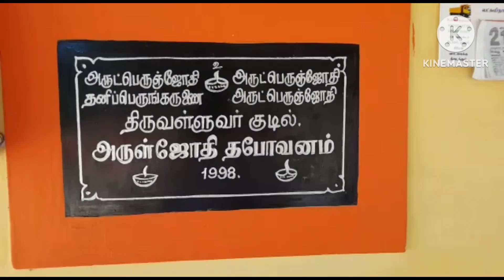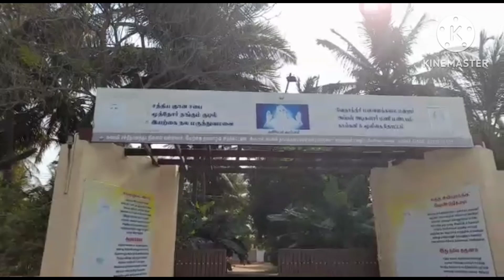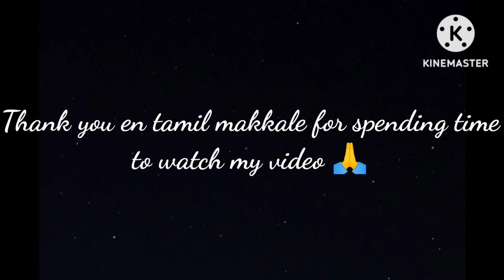Arul Jothi Ashramam | Yasravlogs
address Arul Jothi Ashramam, LN palayam, Coimbatore